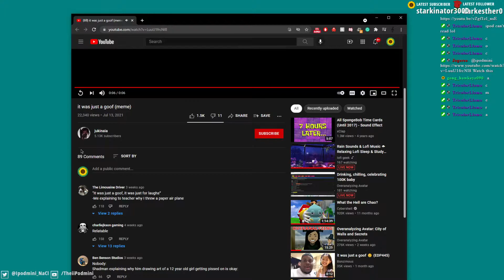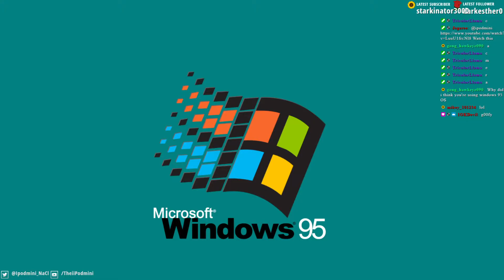Fixing my girlfriends laptop. // Late Night Chatting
did you know after a week it broke?